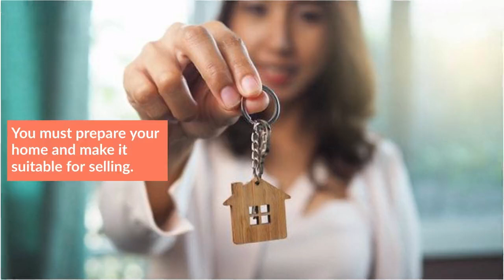How To Prepare Your House For Sale: Complete Checklist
Are you ready to move out of your home during peak moving season and have to sell your house? When selling your home, you must understand the demographic you are catering to. Accordingly, you can prepare your home and make it suitable for selling. To help you prepare your home for sale, you can follow the above expert tips by professional removalists on Sunshine Coast. If you want to know more, check out the link shared